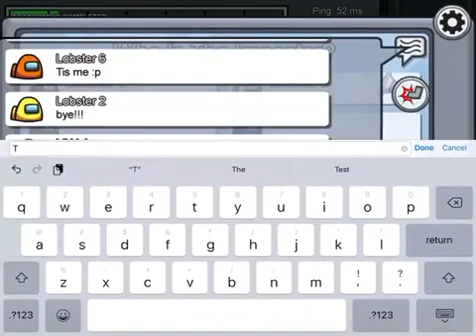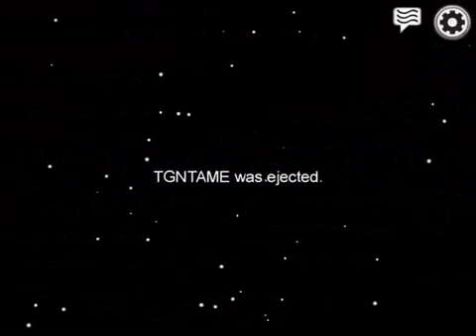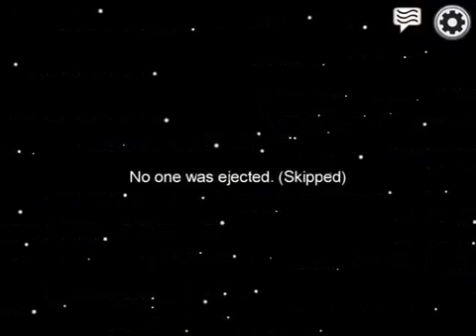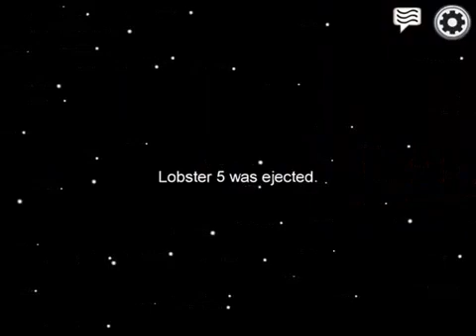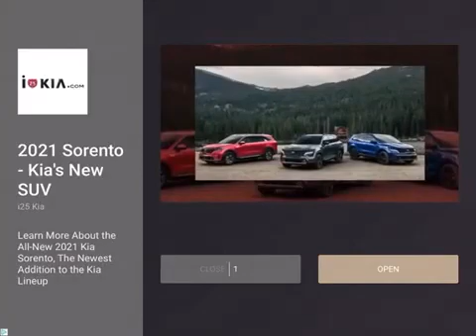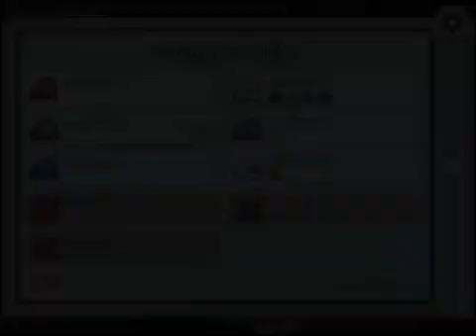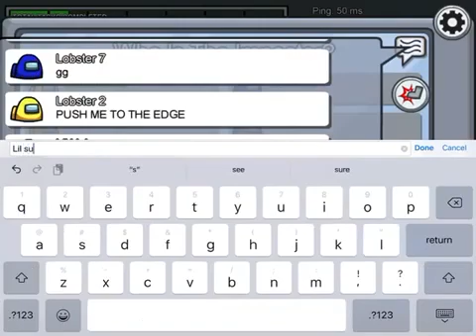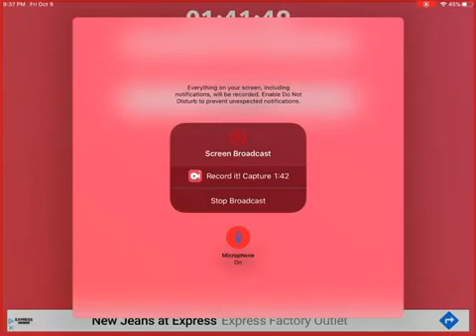Among Us Vid 10/9/2020 part Full